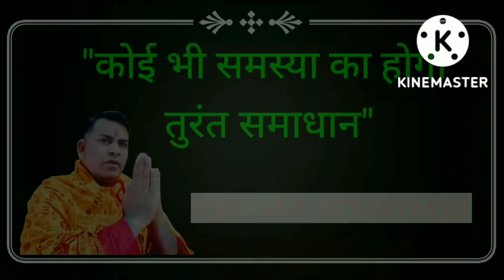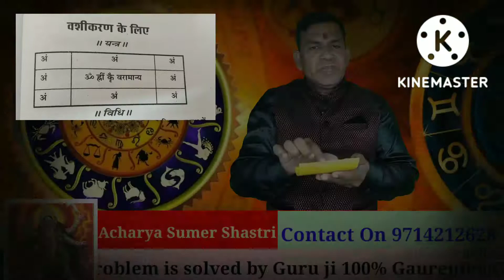तांत्रिक विधि से खोया हुआ प्यार पाना | प्यार आपके प्रेम में बेचैन हो जाएगा | आपकी याद में रोएगा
❤️ शमसानिक क्रिया से तांत्रिक वशीकरण 100 % परिणाम With Gaurentee ❤️mo 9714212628
      मित्रों नमस्कार,
 पहली नजर में ही किसी से प्रेम मोहब्बत हो जाता है और वह अपने दिल में उतर जाता है | उसके प्यार में बेचैन हो जाते हो| रात दिन दिमाग पर उसका चेहरा घूमता रहता है | और उसके प्रेम में पागल हो व मन में वह प्रेम पाने की बहुत चाहत जागृत हो जाती हैं| आप उस को प्रपोज भी करते हों और और आपका प्रपोज स्वीकार नहीं किया जाता है तो आप बहुत निराश हो जाते हो और उसकी याद में चिंता में डूब जाते हैं |
  इसी परिस्थिति में शमसानिक क्रिया से तांत्रिक वशीकरण किया जाता है | वशीकरण मंगलवार के दिन दोपहर 1.00 से 3:00 बजे के समय में होता है| यह समय वशीकरण का उत्तम समय माना जाता है और इस समय में किया गया वशीकरण  १०० % सफल होता है
     इस वशीकरण तांत्रिक मंत्र का प्रयोग किया जाता है और शमसानिक जगह पर वशीकरण की वस्तु जमीन गाड़ी जाती है व उसके उपर मंत्र करके एक लोहे की कील गाड़ी जाती है |
   अधिक जानकारी के लिए आचार्य श्री सुमेर शास्त्री जी ने इस वीडियो में वशीकरण के उपाय बताइए वीडियो पूरा देख कर यह वशीकरण सावधानीपूर्वक आप स्वयं कर सकते हो |
जटिल से जटिल समस्याओं के समाधान हेतु आचार्य श्री सुमेर शास्त्री जी से संपर्क कर सकते हो और अपनी समस्या का समाधान घर बैठे ले सकते हो १०० % गारंटी से रिजल्ट मिलेगा | ( आपकी प्रत्येक बात गुप्त रखी जाएगी ) mo. 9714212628
 ,-- अन्य विशेष सेवाएं उपलब्ध -
हजारों भाई-बहनों आचार्य  सुमेर शास्त्री जी की सेवा का लाभ घर बैठे ले चुके हैं एक फोन कीजिए और अपनी समस्याओं का समाधान घर बैठे लिजिए |
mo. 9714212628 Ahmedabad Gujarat